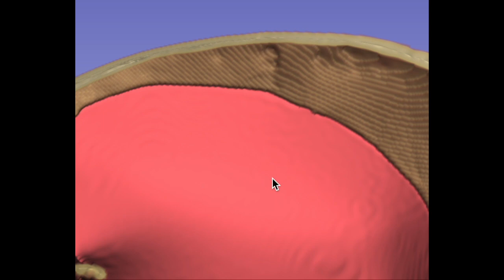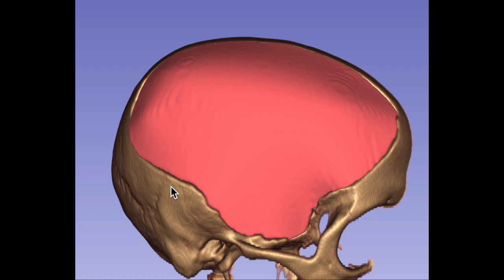3D slicer‑based craniofacial implant design.